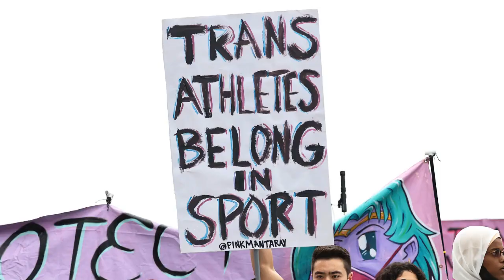Controversy in Dutch Darts: Zijlstra and De Graaf Resign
Unpacking the Debate Surrounding Transgender Athletes in Sports

In a shocking turn of events, renowned Dutch darts players Anca Zijlstra and Aileen de Graaf have resigned from their national team due to the inclusion of a transgender teammate. This decision has sparked a fiery debate within the darts community and beyond. Join us as we delve into the complex issues surrounding transgender athletes in competitive sports.